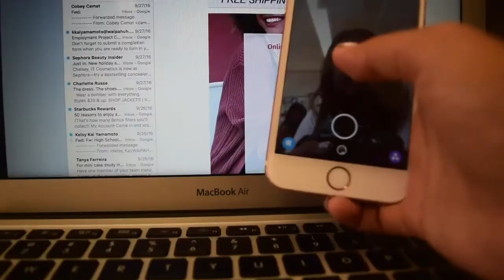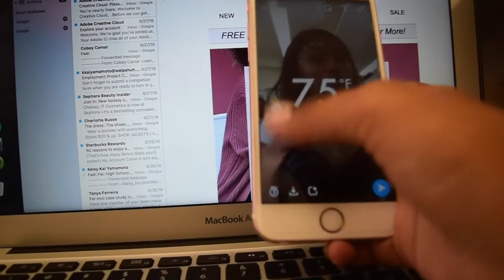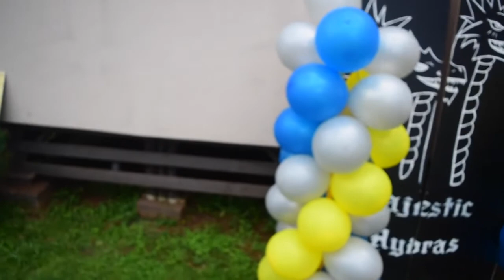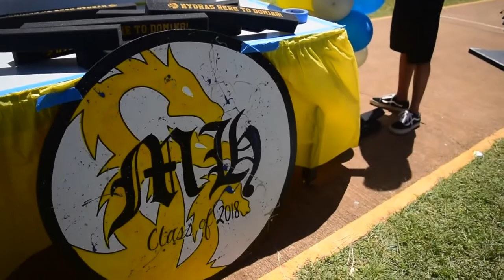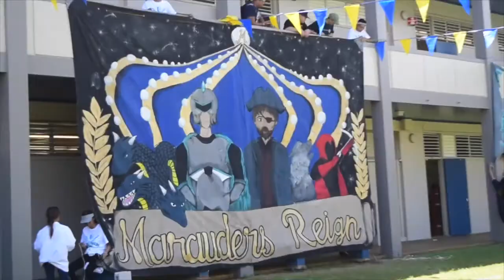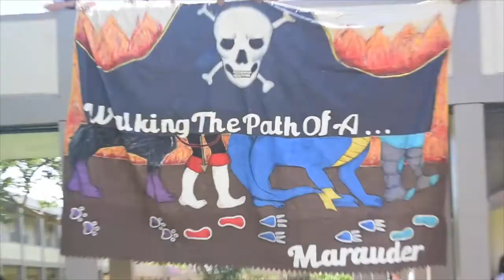Homecoming Week | Day 4: Arthur Awards